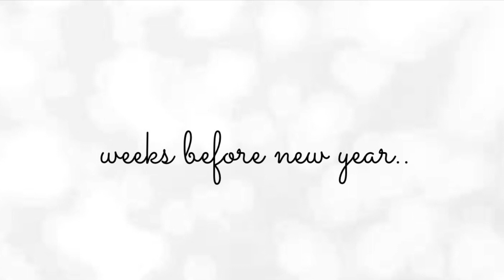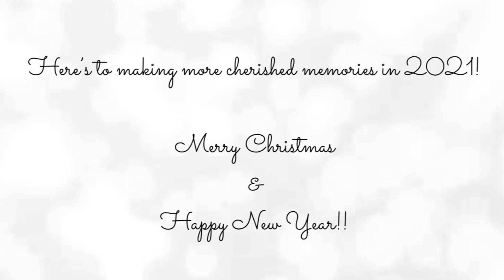Simple New Year Celebration | Riza Szcheitt